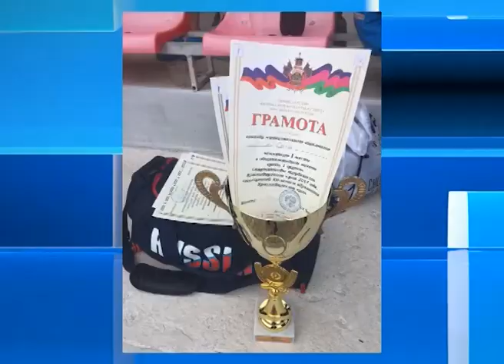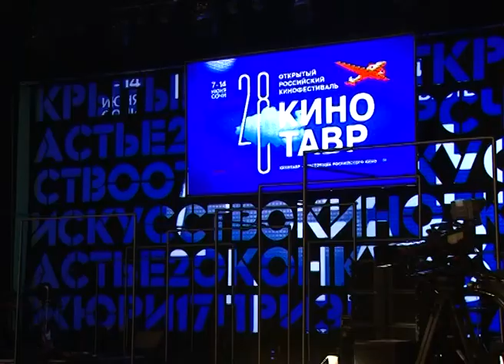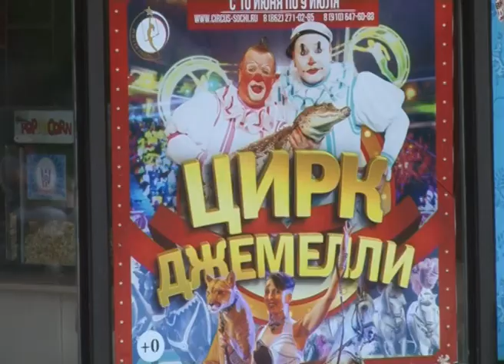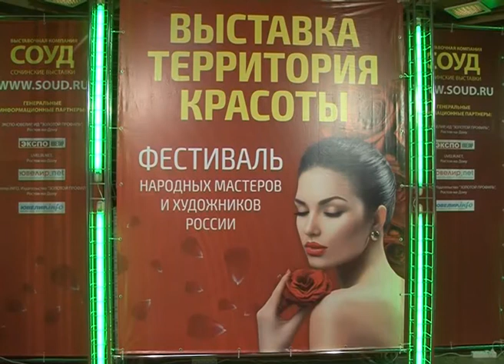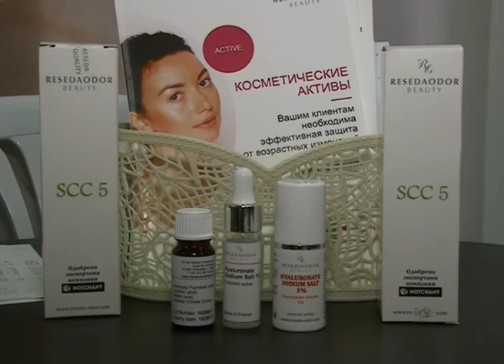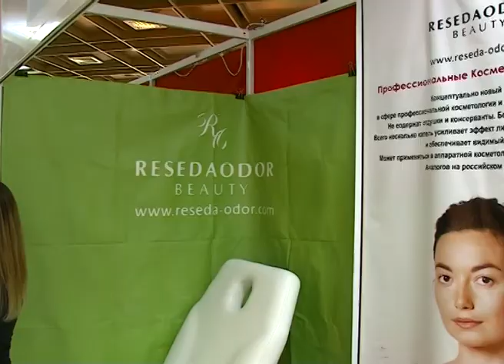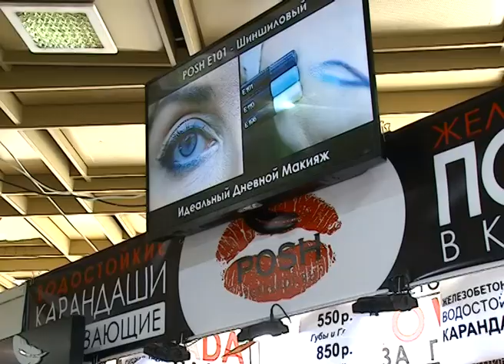Новости Сочи (Эфкате РЕН ТВ REN TV) Выпуск от 15.06.2017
Главные темы выпуска:

Сочи на низком старте перед Кубком конфедерации. В олимпийском парке начал свою работу пресс- центр.

В Сочи проверят все частные гостиницы. Такую задачу  комиссии по неформальной занятости поставил глава курорта.

200 квадратных метров детского счастья. Новая игровая площадка появилась в селе Черешня.

Тенденция этого года- кино об обычном человеке. «Кинотавр» назвал тех, кому это удалось, и попрощался с Сочи на год.

Сочи. Новости.
Телеканал Эфкате.